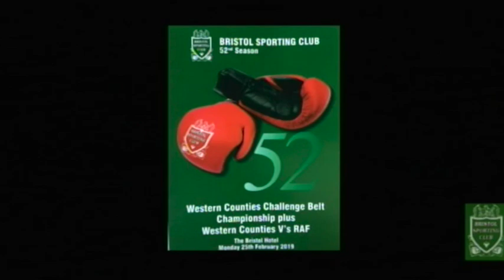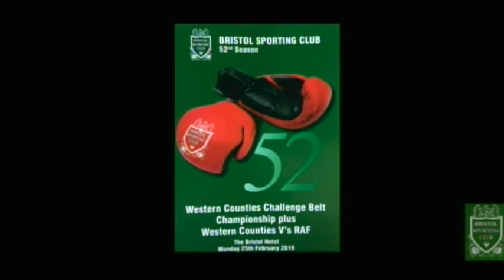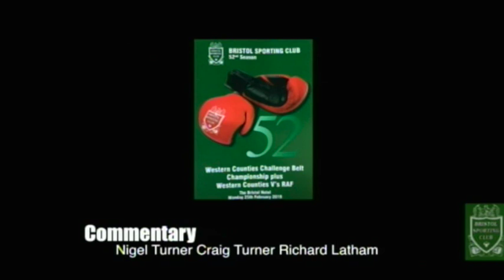Bristol Sporting Club - February 2019 - Western Counties v RAF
We present the whole Bristol Sporting Club show from February 2019 with a mini-match between Western Counties and the RAF plus a number of contests for the Western Counties Novice Challenge Belts. Commentary by Craig Turner, Richard Latham & Nigel Turner